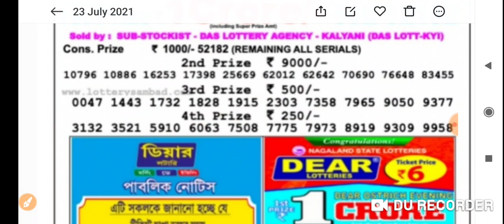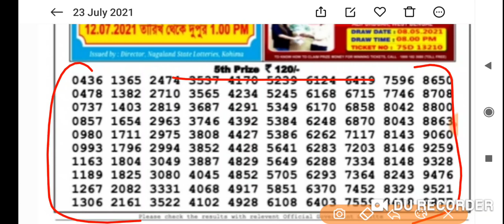Nagaland State Lottery Dear Earth Friday 04:00 p.m. 23/07/2021 Result Live Today